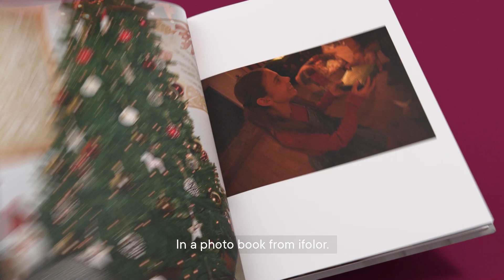ifolor Inspiration | The best Christmas present. An ifolor photo book.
What do you give when Christmas time itself is the greatest gift?
The best of it in a photo book from ifolor.